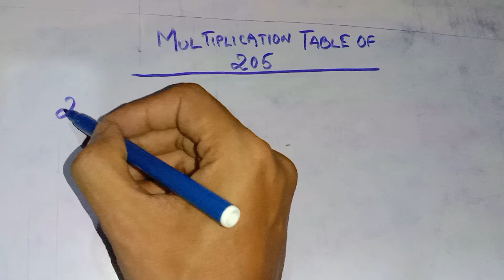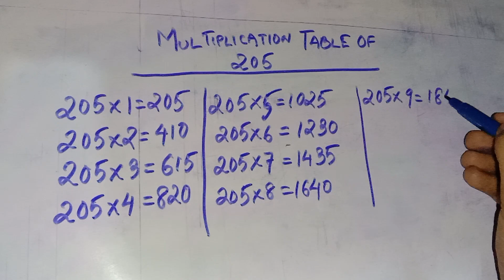Multiplication table of 205